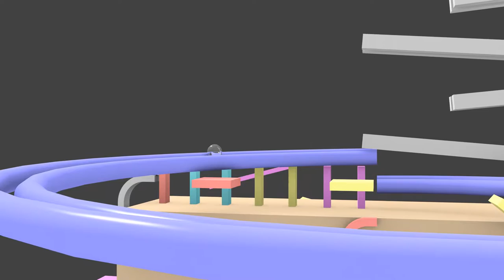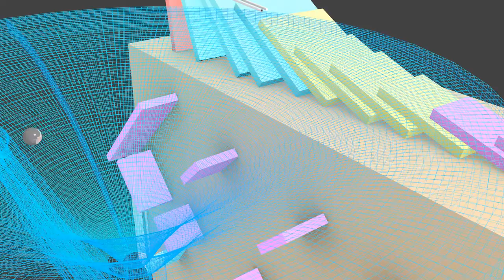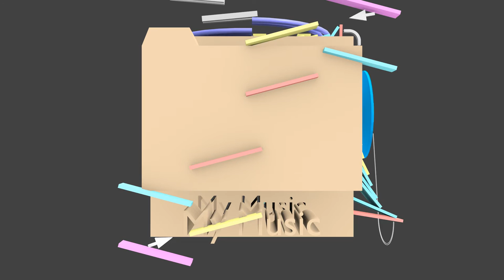Rube Goldberg Machine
created by Hirotaka Morishima
Anyone can use this tune freely.